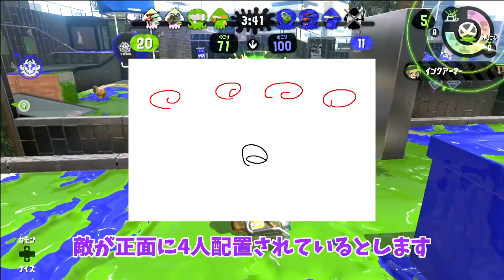これができてない後衛武器は戦犯です【スプラトゥーン２】【初心者】【解説】